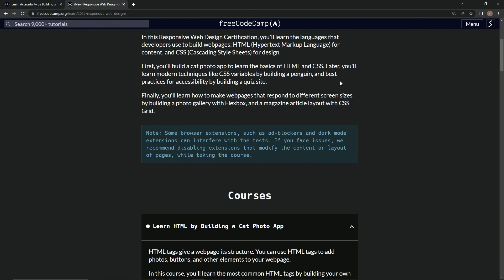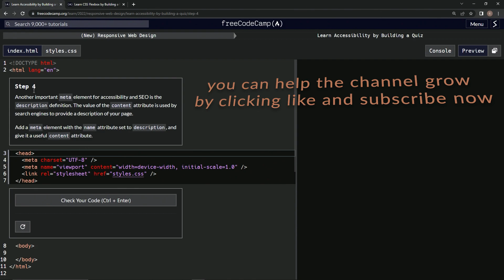learn2code | freeCodeCamp (New) Responsive Web Design - Building a Quiz: Step 3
this one has us creating another meta tag